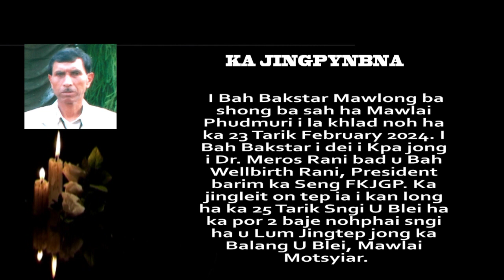KHLAD NOH I BAH BAKSTAR MAWLONG